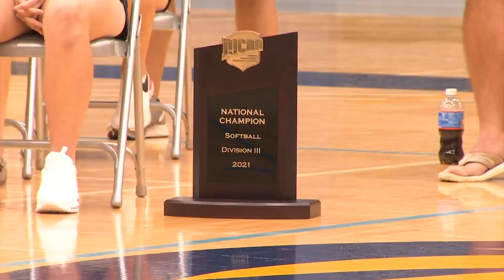RVC celebrates its national tournament softball and soccer teams